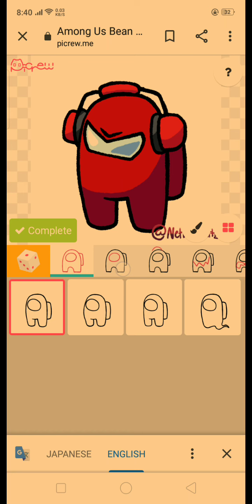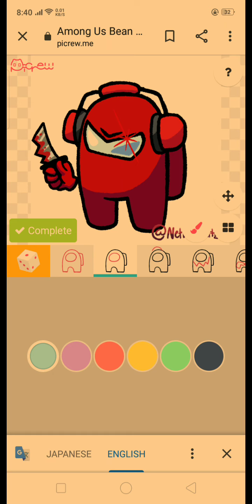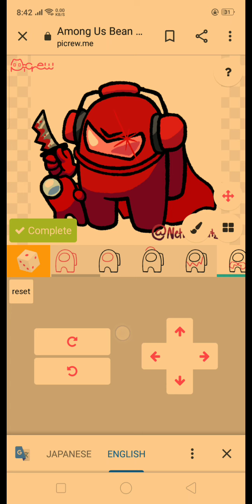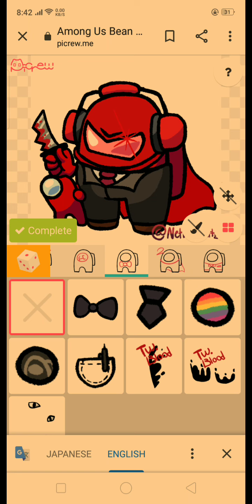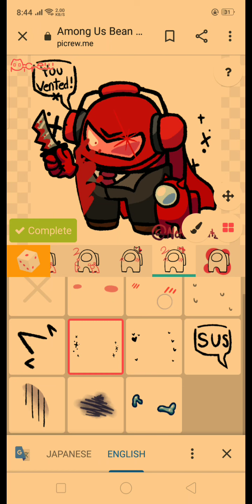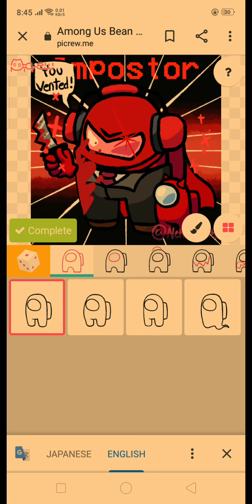How to make Gamer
next his gf luna